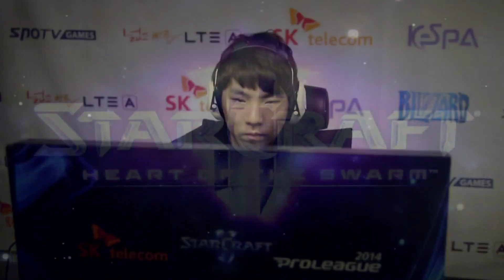[SPL2014] Billowy(MVP) vs Lucky(IM) Set3 Habitation Station -EsportsTV, SPL2014